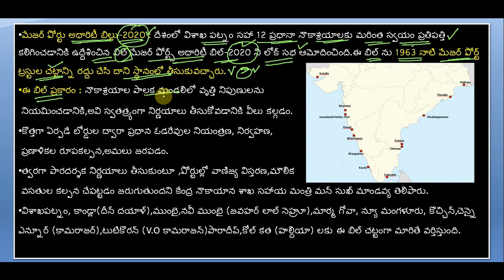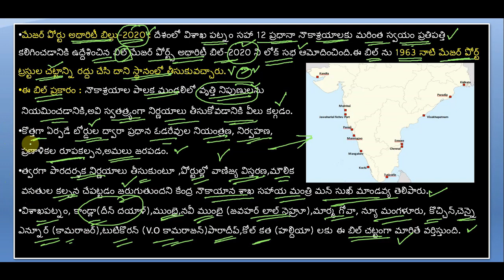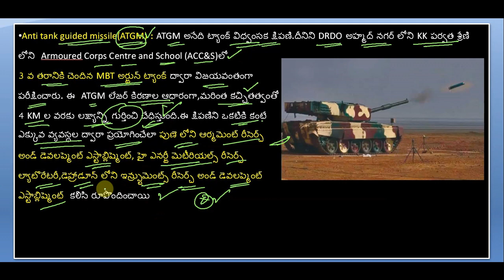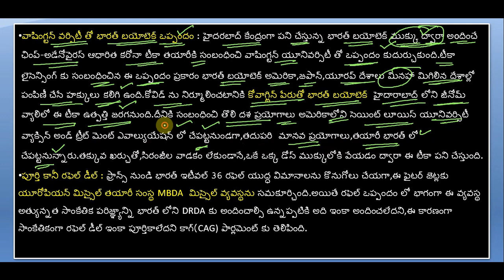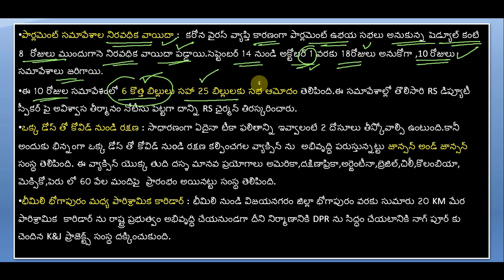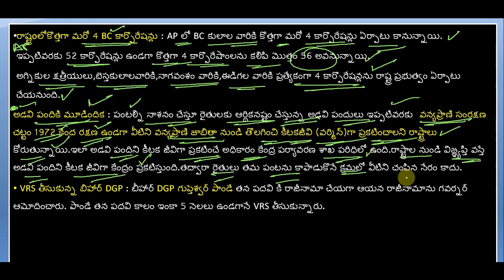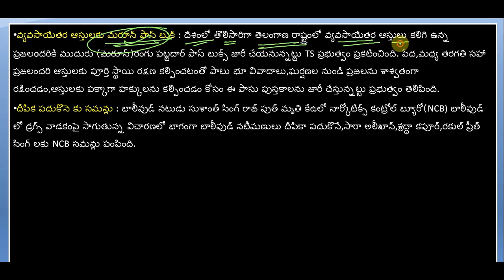Daily Telugu Current Affairs with pdf |24thSep 2020|MYNDS ACADEMY|APPSC|TSPSC|Police Jobs|RRB|BANKS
Daily Telugu Current Affairs with pdf |24th Sep 2020|
Daily Current Affairs in Telugu with pdf
 MYNDS ACADEMY is advised to watch the entire video lecture for better understanding .
 This video covers important daily Telugu current affairs of  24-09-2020 for upcoming all government exams like group1,group2, IAS, SSC, railways,tspsc,appsc,banking,junior engineer,state psc, etc.
మేము డైలీ అప్లోడ్ చేసే , కరెంటు అఫైర్స్ వీడియో లో అతి ముఖ్యమైన కరెంటు అఫైర్స్ ను చాల క్షుణ్ణంగా పరిశీలించి స్టూడెంట్స్ కంపెటేటివ్ ఎగ్జామ్స్ కి ఉపయోగ పడేలా ఇన్ఫర్మేషన్ ని అందిస్తున్నాము. వీడియో లో కనిపించే pdf ,  Mynds Academy మొబైల్ అప్లికేషన్ లో పొందగలరు.
Watch Telugu Current Affairs September 2020.
Current Affair's in Telugu.
For Pdf  Download our mobile app
List of Group-1 Video courses on Mynds Academy Mobile App

కరెంట్ అఫైర్స్,
Current Affairs september month 2020,
 current affairs 2020 in telugu for railway exams,
daily current affairs in telugu myndsacademy,
daily current affairs in telugu january 2020,